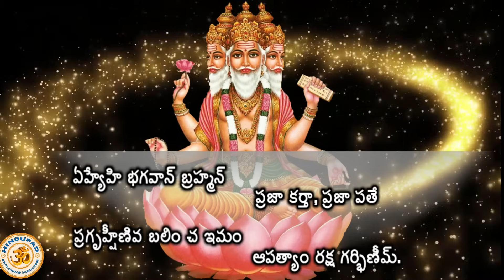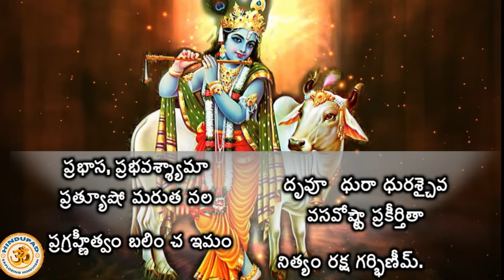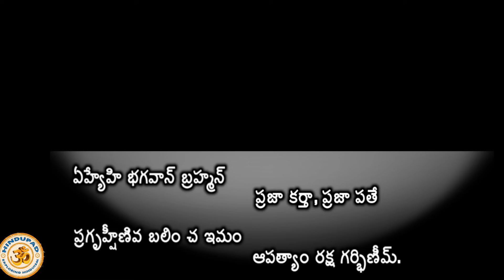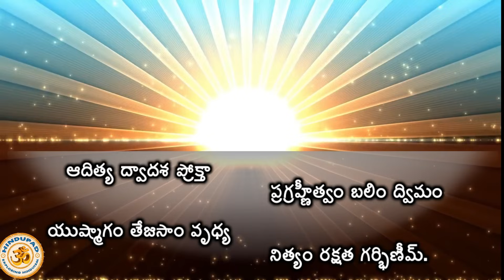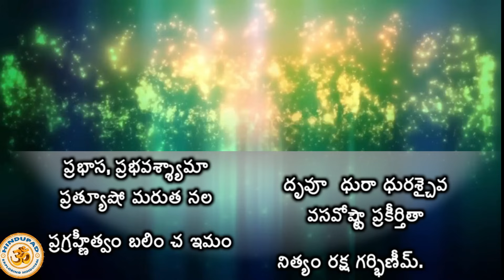Garbha Raksha Stotram - Telugu Lyrics | Mantra for Healthy Pregnancy, Safe Delivery - 11 Times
Garbha Raksha Stotram, Telugu Lyrics | Mantram for Safe Pregnancy in Telugu | Healthy Pregnancy Stotram in Telugu - 11 Times Loop. Garbha Raksha Stotram is chanted during all months of pregnancy for safe and healthy pregnancy.

ప్రతీరోజు, అష్టోత్తర శత శ్రీ గర్భరక్షా స్తోత్ర పారాయణ చేయబడును. ఈ క్రతువు లో మీ గోత్రనామ సంకల్పం జపించడానికి, *రూ|| 501* "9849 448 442" నెంబర్ కి PhonePe / PayTM / GooglePay చేసి, screenshot తో పాటు మీ దంపతుల పేర్లు, గోత్రం వివరాలు పంపగలరు..

The soulful rendition of Garbha Raksha Stotram by Shri Deshapathi Chandrashekhara Sharma.

Garbha Raksha Stotram also helps in avoiding abortions in any month of pregnancy.

The pregnant women can chant this Stotram 11 times a day for safe pregnancy.